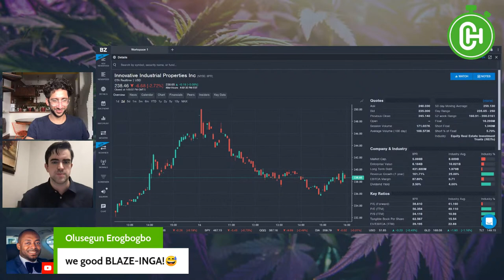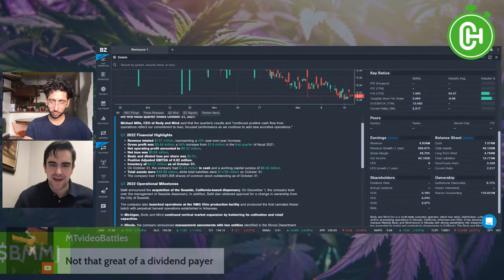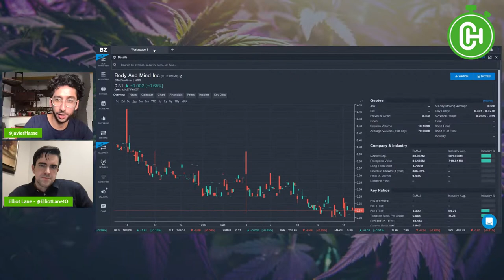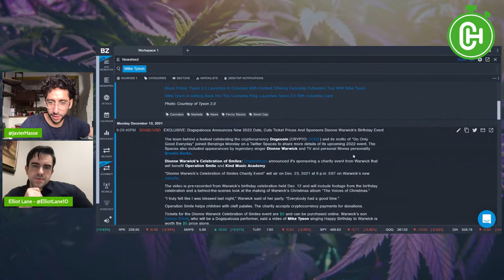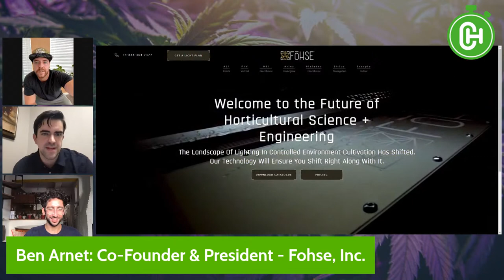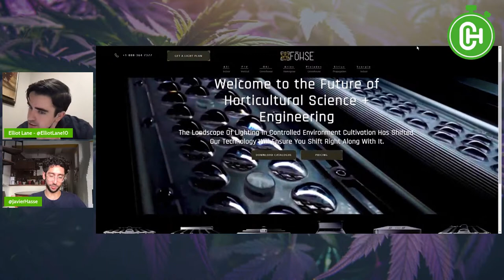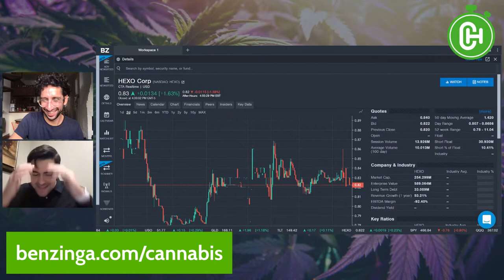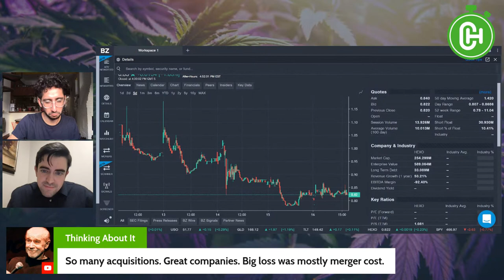The Future of Horticultural Science + Engineering | Benzinga Cannabis Hour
Benzinga Cannabis Hour is a weekly show that focuses on the latest news and business trends in the cannabis industry.

This week's Expert Guests:

Ben Arnet: Co-Founder & President - Fohse, Inc.

💰Mutual Funds
💰Penny Stocks
💰Short Sellers
💵Forex Trading